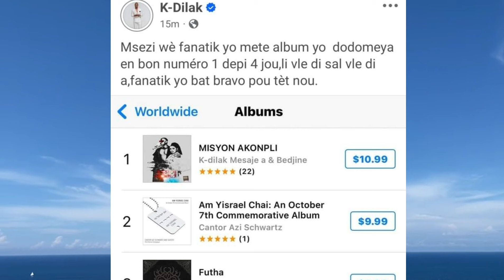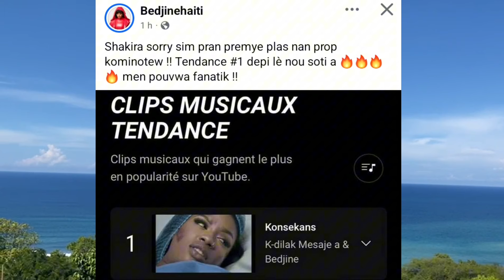RUTSHELLE REMET KDILAK KOU A ..BEDJINE PA BEEF AK MOUN HMI SE AK SHAKIRA LAP GOUMEN KOUNYEA